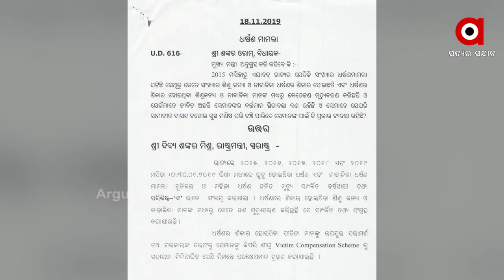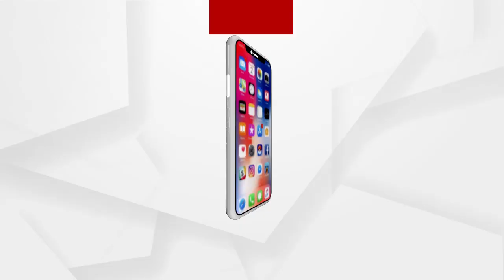ମହିଳାଙ୍କ ପାଇଁ ଅସୁରକ୍ଷିତ ଓଡ଼ିଶା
ଓଡ଼ିଶାରେ ସୁରକ୍ଷିତ ନୁହନ୍ତି ମହିଳା । ପ୍ରତିବର୍ଷ ବଢିଚାଲିଛି ଦୁଷ୍କର୍ମ ସଂଖ୍ୟା । ନାବାଳିକା ହେଉଛନ୍ତି ଟାର୍ଗେଟ୍ । 2020ରେ ରାଜ୍ୟରେ 2984 ମହିଳା ହୋଇଛନ୍ତି ଦୁଷ୍କର୍ମର ଶିକାର । ବିଧାନସଭାରେ ଗୃହରାଷ୍ଟ୍ରମନ୍ତ୍ରୀଙ୍କ ଉତ୍ତର ଚିନ୍ତା ବଢାଇଛି.